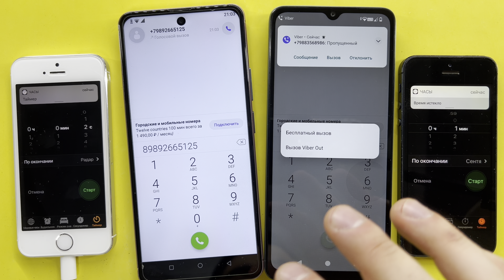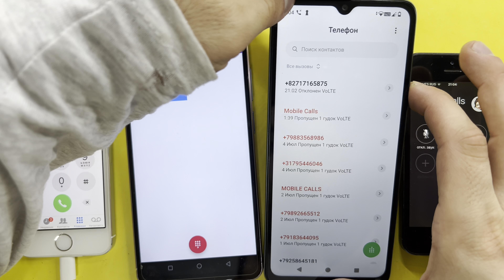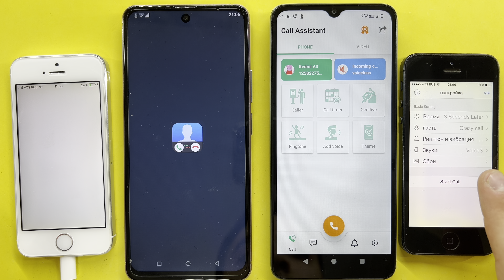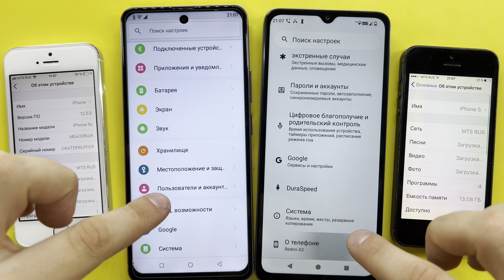Fake And Viber Mobile Calls, Real Mobile Calls IPhone 5s, UMIIO P60 Ultra, Reami A3, IPhobe 5